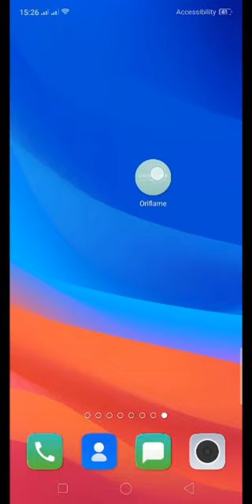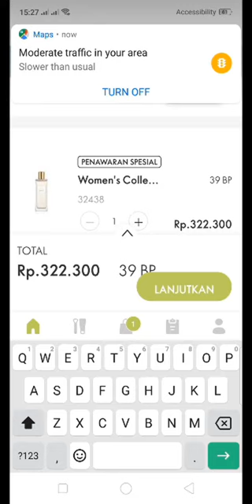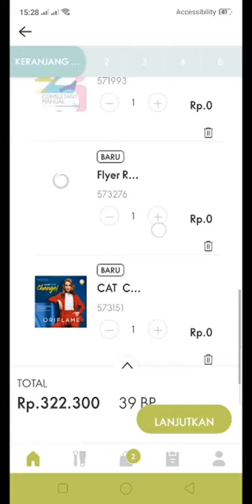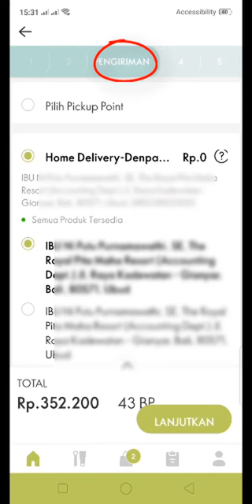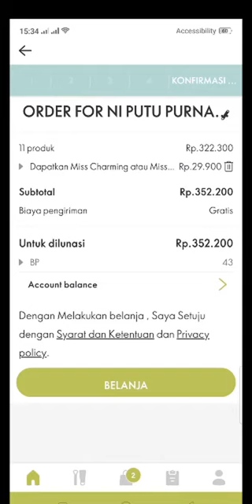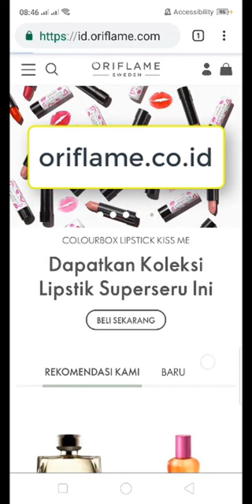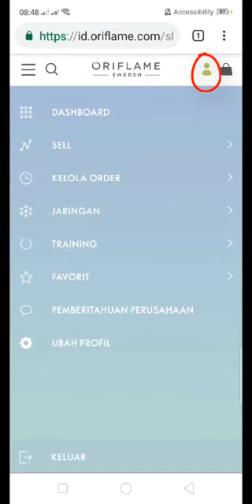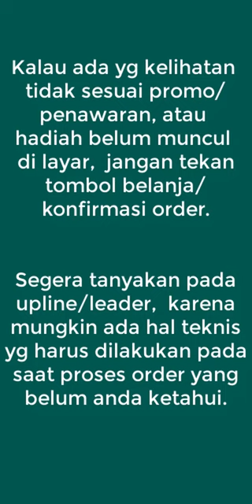Cara Proses Order Pertama Member Baru via Aplikasi atau Web ORIFLAME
Order produk &/ gabung ORIFLAME hanya ke member resmi Oriflame. Yenny Agustin - Chat di WA
Kunjungi untuk order produk Oriflame.

Oriflame merupakan perusahaan Kecantikan Internasional dengan sistem penjualan langsung yang beroperasi di lebih dari 60 negara di seluruh dunia. Didirikan di Swedia pada tahun 1967 oleh kakak beradik Robert dan Jonas Af Jochnick. Tahun 2017 Oriflame merayakan ulang tahun yang ke-50.

Oriflame mengembangkan diri di Indonesia mulai tahun 1986. Itu artinya Oriflame sudah berada di Indonesia lebih dari 30 tahun.

Oriflame menawarkan kesempatan berbisnis untuk semua orang di seluruh dunia, yang ingin mulai memperoleh penghasilan dari hari pertama dan bekerja untuk mewujudkan impian mereka serta berambisi mengikuti konsep unik bisnis Kami – Make Money Today and Fulfil Your Dreams Tomorrow™.